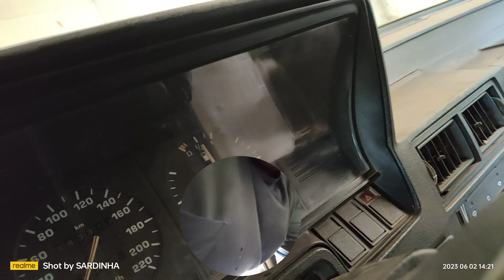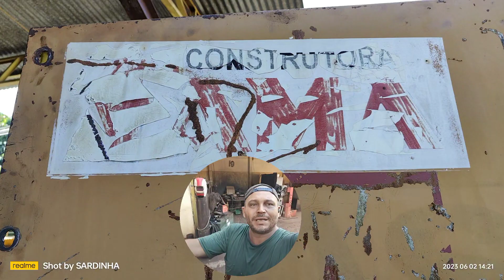sextouuuuu minicarregadeira VOLVO caterpillar w18 fama